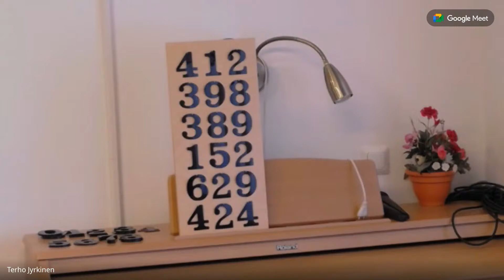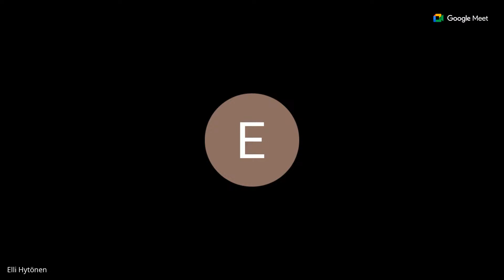1 Osa Jumalanpalvelus